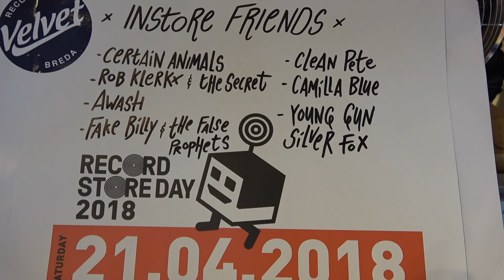RSD 2018 @Velvet Music Breda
Record Store Day 2018 @Velvet Music Breda, The Netherlands
(21 April 2018) A compilation.

Credits:
Certain Animals
Rob Klerkx & The Secret
Awash
Fake Billy & The False Prophets
Clean Pete
Young Gun Silver Fox
Camilla Blue

Thanks to all colleagues present...!
Special thanks to: Velvet Music Breda, The Netherlands